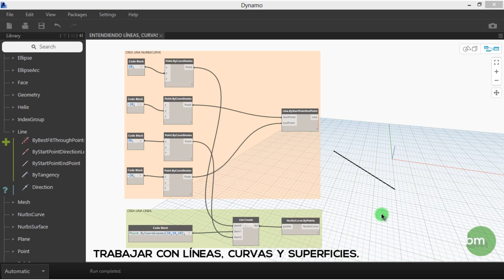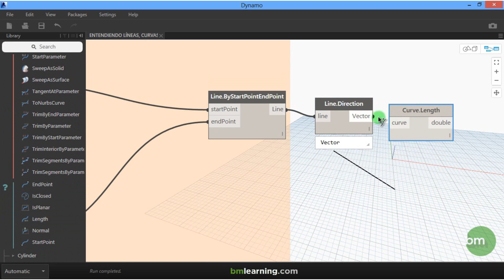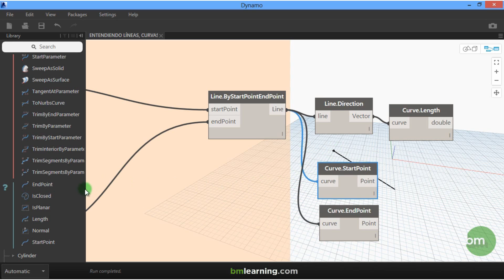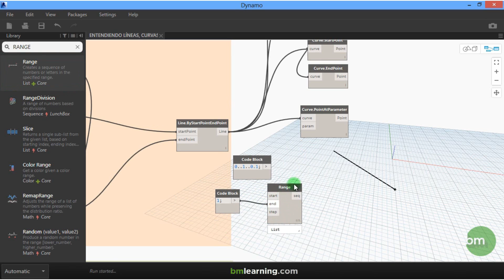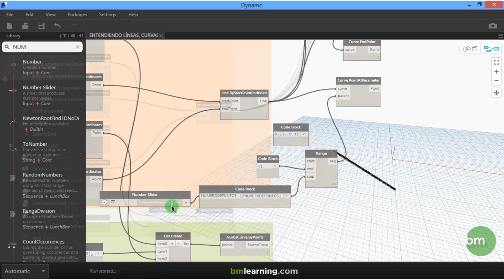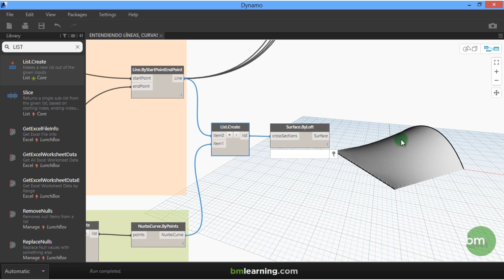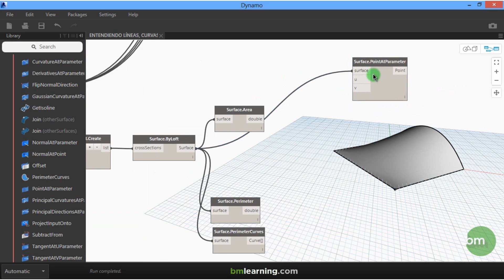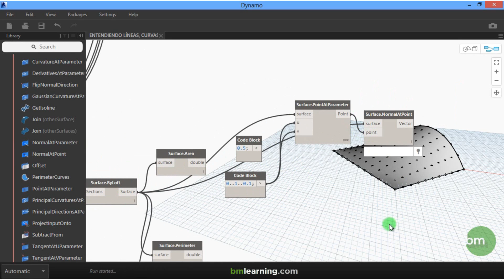CURSO DYNAMO REVIT. Nivel 1. Trabajar con líneas, curvas y superficies.